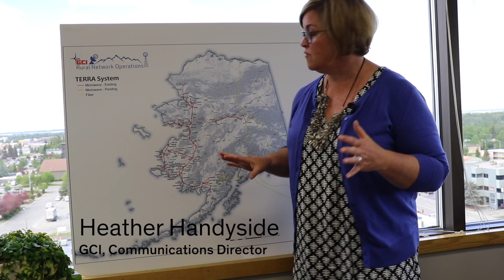Building Alaska's Internet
This $300 million telecom project will boost speeds or provide service to many areas of Alaska for the first time. TERRA was completed in October after six years of construction when engineers installed its final microwave repeater. The network uses a combination of repeater data links and fiber optics to form a giant, 5,000-⁠kilometer ring around southwest Alaska—a sparsely populated region with few paved roads and wilderness areas larger than West Virginia.